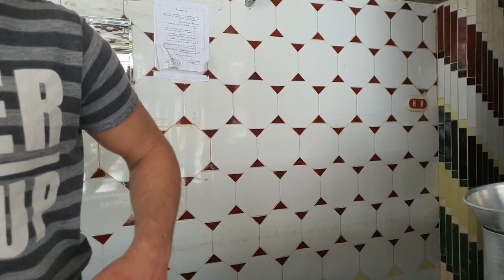Desert Rose /Cum arăta micul dejun&La pas prin Hurghada Old City in pandemie! Ep 1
Salutare!
În acest vlog veți vedea ultima parte a turului prin Resortul Desert Rose plus o plimbare prin Hurghada/orasul vechi!

Calatoriti alături de mine, abonați-va la canalul meu și veți fi la curent cu toate noutățile!